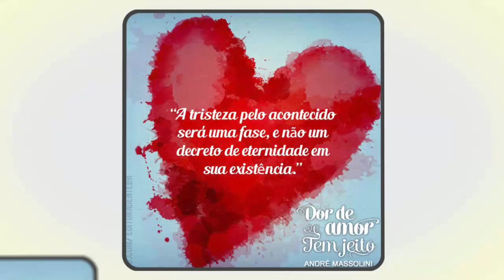Ciumento e controlador, agindo de forma velada